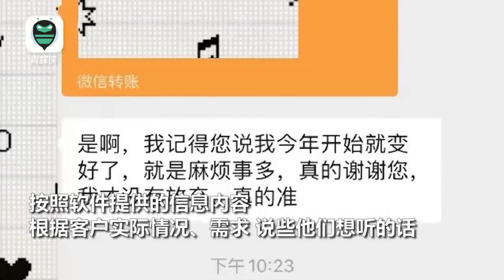网红“神算子”用软件给客户算命 3年非法盈利200余万